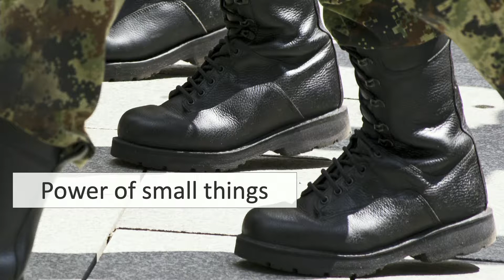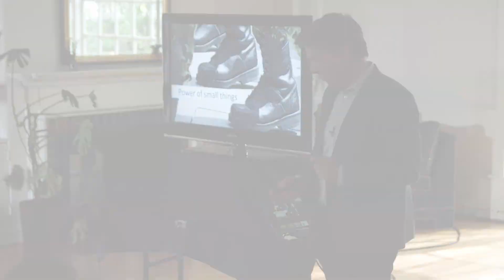Mind Optimization 20/26: Bootcamp & Fractals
Small changes can lead to big changes. Snowflakes can become avalanches. You have to start somewhere small, to make something big happen.

This video features Alex Dimitriu, MD from his presentation on mind optimization hosted by Soul Food Salon.